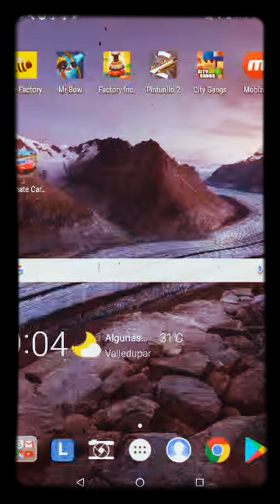JUEGO ULTIMATE CAR DRIVING Y ESTA VES NO SE PUSO LENTO